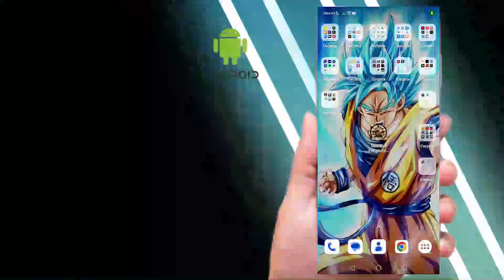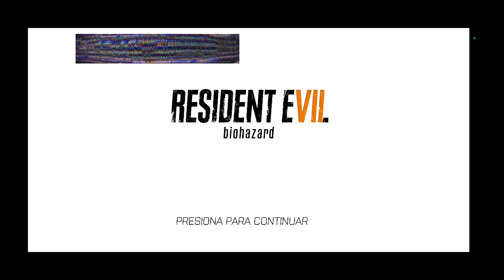Así es Resident evil 5 Mercenarios en Android, que te parece?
"Resident Evil Mercenarios" para Android es una emocionante adaptación del popular modo de juego Mercenarios de la serie Resident Evil. En este intenso juego de acción y supervivencia, los jugadores se sumergen en escenarios llenos de zombies y otras criaturas aterradoras, donde su objetivo es sobrevivir el mayor tiempo posible mientras eliminan a la mayor cantidad de enemigos para acumular.

El juego ofrece una experiencia frenética y desafiante, con un enfoque en la acción rápida y la gestión estratégica de recursos. Los jugadores pueden elegir entre una variedad de personajes icónicos de la franquicia Resident Evil, cada uno con habilidades y armas únicas. A medida que progresan, pueden desbloquear nuevos personajes, armas y habilidades, lo que agrega una capa adicional de profundidad y personalización a la jugabilidad.

Con gráficos impresionantes y controles optimizados.

"Tú destino para la mejor diversión en el mundo de los videojuegos. ¡Bienvenido a JonaBeta1991! En este canal, encontrarás un universo de entretenimiento Gamer, con una amplia variedad de contenido que incluye Gameplays. Únete a nuestra comunidad de apasionados por los videojuegos y descubre nuevos títulos, revive los clásicos.

Nos apasiona explorar cada rincón de los videojuegos, desde aventuras épicas, pasando por las historias más cautivadoras y los momentos más graciosos. ¡Nos encanta compartir nuestra pasión contigo!

Únete a nosotros en este emocionante viaje a través del mundo de los videojuegos y ¡prepárate para vivir aventuras sin límites!

¡Gracias por formar parte de JonaBeta1991 y por ser parte de esta comunidad! Tu apoyo es lo que hace posible que sigamos creciendo y explorando juntos el mundo de los videojuegos."‍⁫